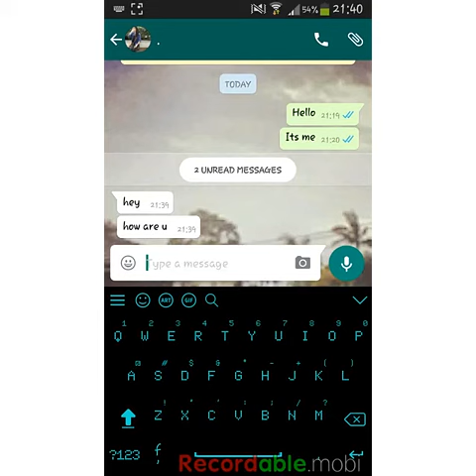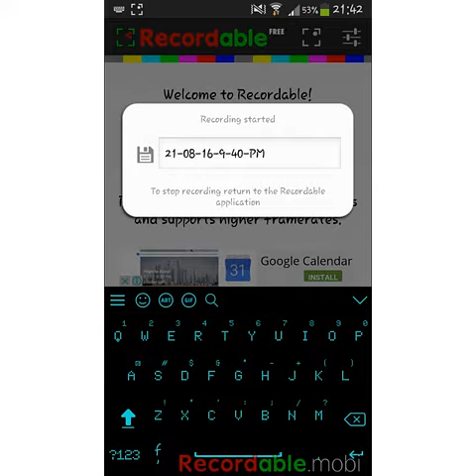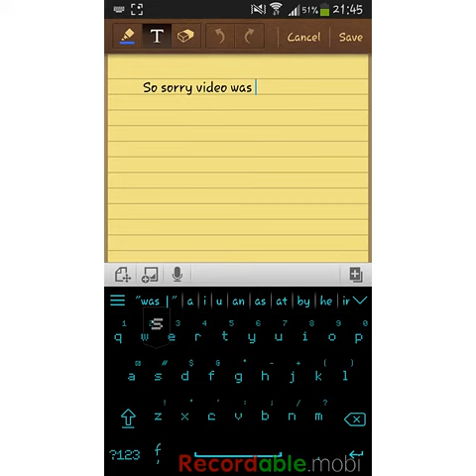"PRANK TEXTING!" A friend #1.Hello,Adele!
Sorry it was a short video

Smash those thumbs button